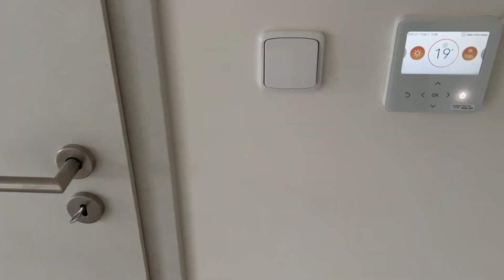Prodej RD, Kladno Ostrovec, ul. Pod strání (dům č.1 a č.2 - dvojdomek), 8+2xkk